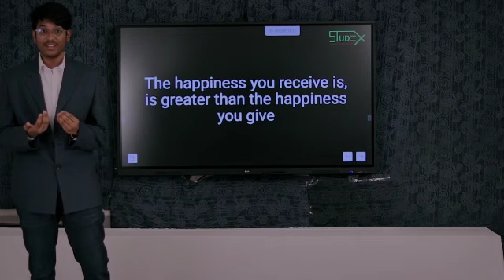STUDEX Club of KIIT Polytechnic present a video on Art of Giving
Speaker: Ayan, 4th Semester, ETC.